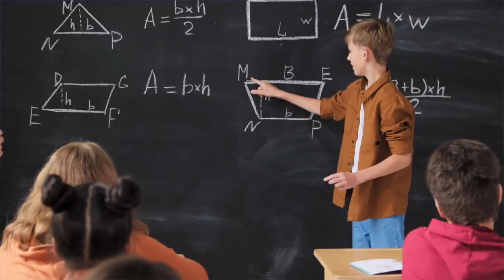Efficiency: The First Renewable Energy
A versão em língua portuguesa do vídeo destaca os benefícios da norma Passive House e a abordagem para o nosso ambiente construído colocando a eficiência em primeiro lugar. O vídeo foi produzido pela International Passive House Association, como parte da campanha "Efficiency: The First Renewable Energy", sob o hashtag EfficiencyFirst​, em cooperação com as organizações filiadas durante o ano de 2021.

Este vídeo foi publicado no EarthDay2021​ para destacar o contributo da abordagem da Passive House para o seu tema de 2021 RestoreOurEarth​.